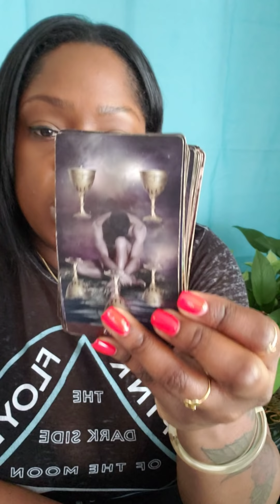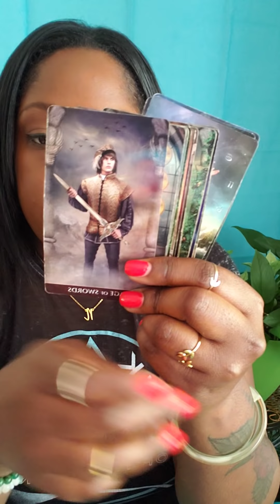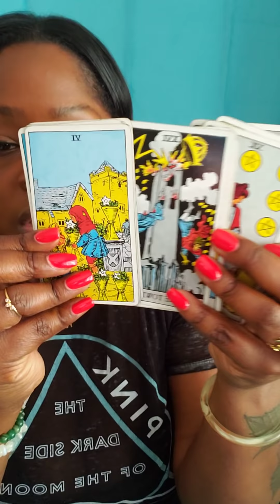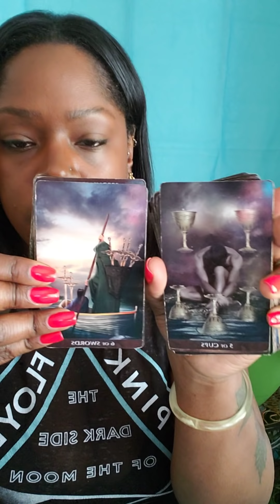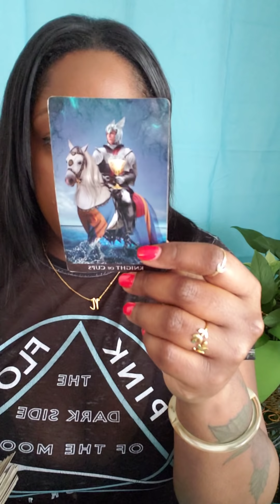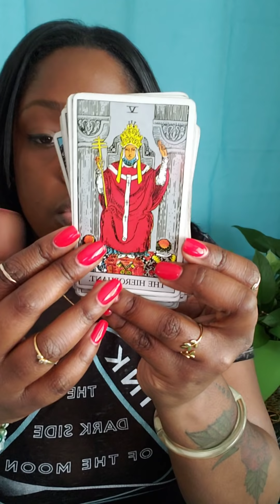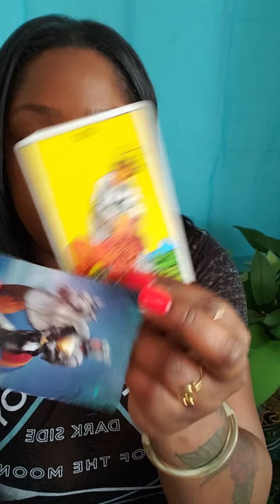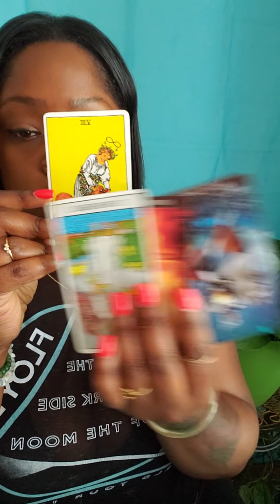♒ AQUARIUS THE TRUTH IS UNFOLDING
💛 READING OPTIONS 💛

Option A.
$55.55

2 question Intuitive  Tarot Card Reading ( with 2 clarifying cards)

Option B.
$88.88

3 Question Intuitive Tarot Card Reading ( with three clarifying cards)

Option C.
$111.11

4 Question Intuitive Tarot Card Reading

of :

Astrology
Numerology
Reiki healing